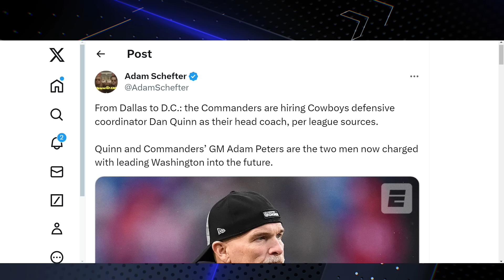Aaron Glenn To(UNFORTUNATELY)Remain As Detroit Lions DC!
$DerrickPFields

In a surprising turn of events, Aaron Glenn is set to remain as the Detroit Lions' DC! 😱 As fans, we have mixed feelings about this decision. In this video, we dive deep into what this means for our beloved team. Will this be a setback or a step forward for the Lions? 🦁 Join us as we discuss the implications of this unexpected continuation. Remember, this channel is all about entertainment and our shared love for the Lions. 🏈🔥